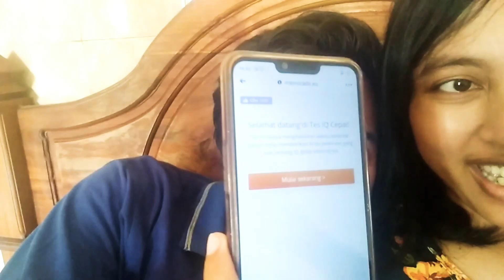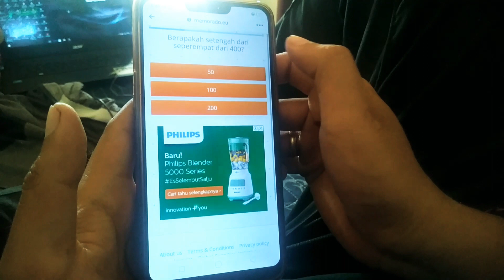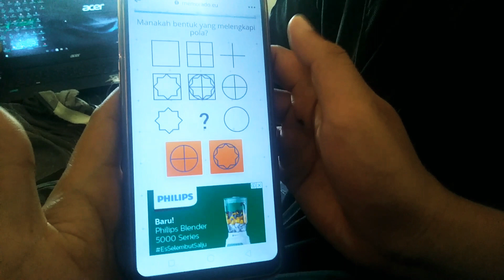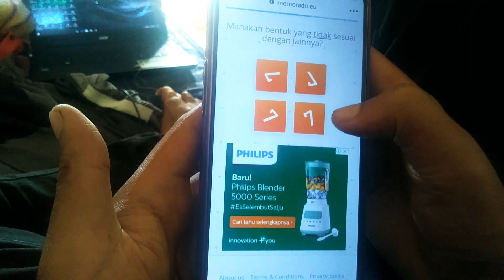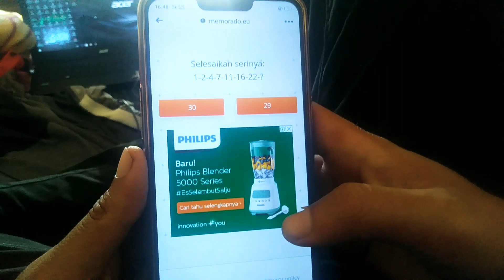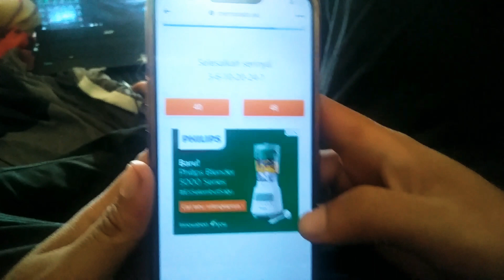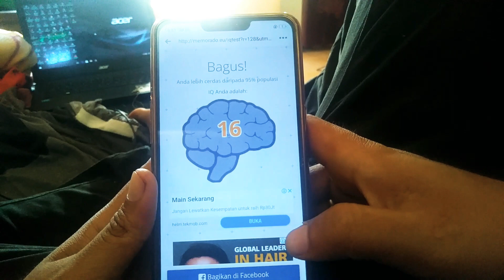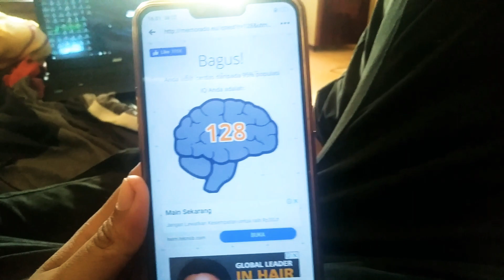Bumil tantang suami tes IQ